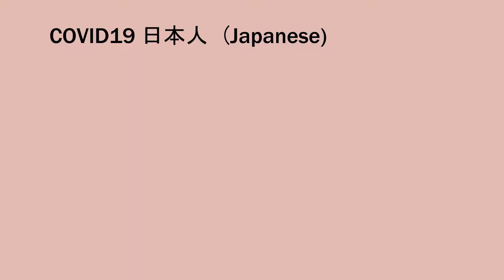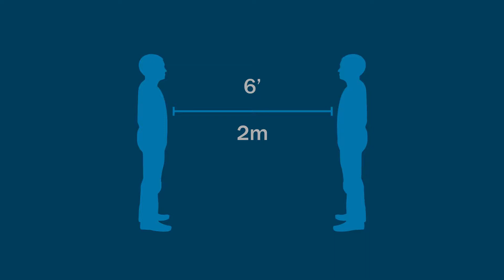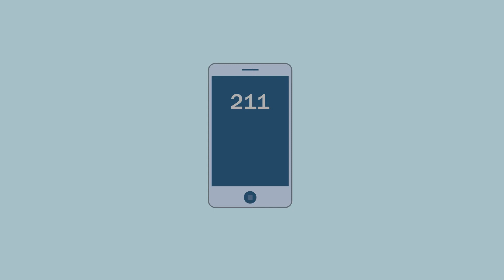COVID19 日本人 Japanese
From Portland Bureau of Emergency Management